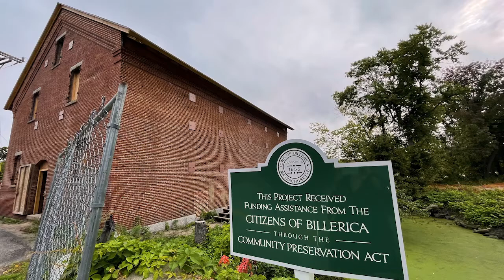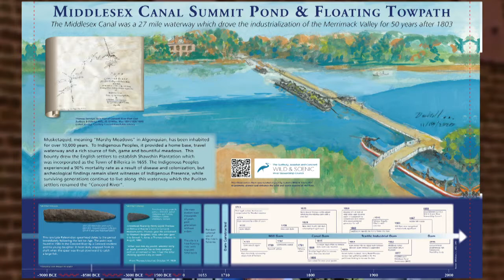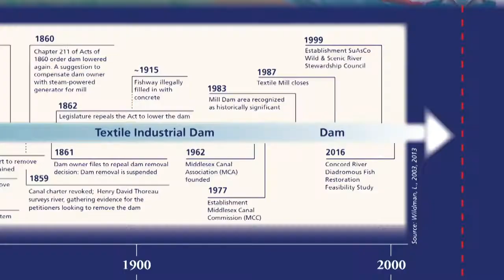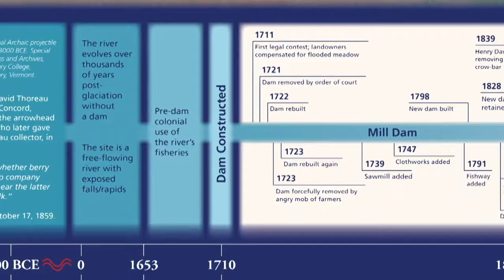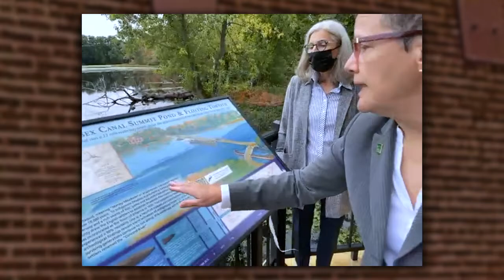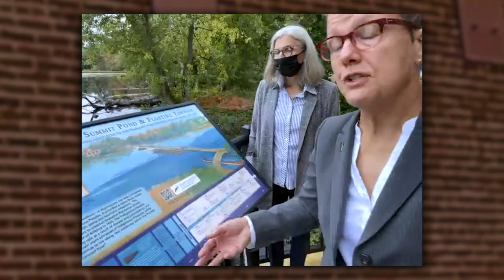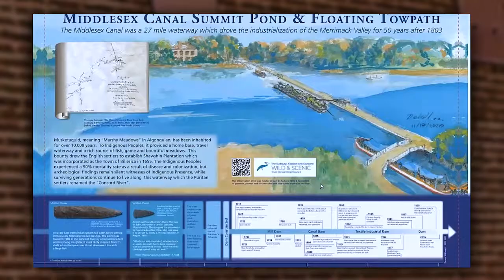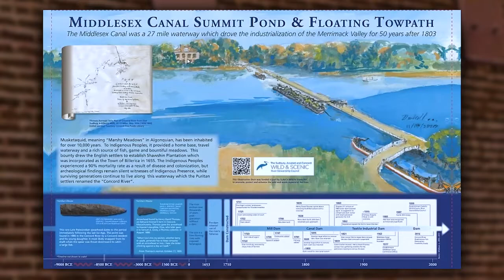2021 Oct 3 "A 1st Step" Ribbon Cutting Ceremony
A ribbon cutting ceremony, performed by State Senator Friedman and State Representative Lombardo, in the North Billerica Historic Mill District, for an interpretive panel on the newly constructed observation deck for the future location of the Middlesex Canal Museum & Visitor Center. The panel, funded by the SuAsCo Riverstewardship Council, includes the history of Indigenous Peoples; according to speaker Linda Coombs, Wampanoag tribe of Aquinnah author and historian, this is  "only a 1st step" in addressing, acknowledging, documenting and celebrating that history; the enduring presence of civilization from way before the colonization of the American continent.